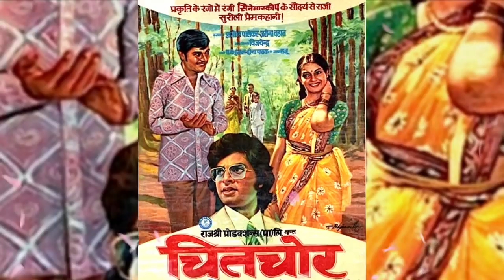Bajrangbali vs Chitchor 1976 Movie Budget, Box Office Collection, Verdict and Facts | Dara Singh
Topics covered in this video :
1) bajrangbali star cast and release date.
2) bajrangbali budget.
3) bajrangbali lifetime box office collection in india.
4) bajrangbali 1st day and 1st week box office collection.
5) bajrangbali worldwide box office collection and verdict - hit or flop.
6) bajrangbali music and songs.
7) bajrangbali imdb rating.
8) bajrangbali awards and facts.
9) chitchor star cast and release date.
10) chitchor budget.
11) chitchor lifetime box office collection in india.
12) chitchor 1st day and 1st week box office collection.
13) chitchor worldwide box office collection and verdict - hit or flop.
14) chitchor music and songs.
15) chitchor imdb rating.
16) chitchor awards and facts.
17) chitchor full movie information in hindi.
18) bajrangbali full movie information in hindi.
19) amol palekar movies box office collection.
20) dara singh movies box office collection.
21) zarina wahab movies box office collection.